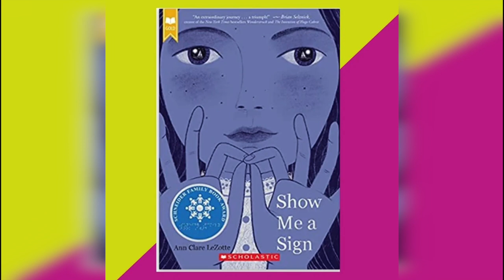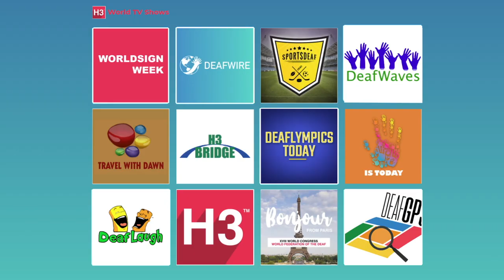DeafWire | 16 May 2022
1. WORLD: Children's books inspired by CODA
2. AUSTRALIA: Challenges accessing an Auslan tutor
3. CHINA: Deaf-owned cleaning business